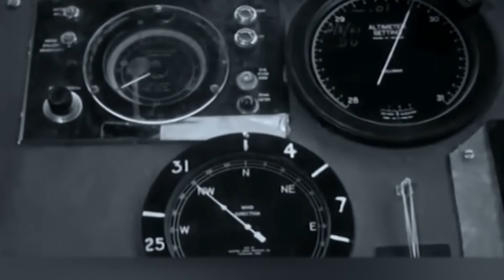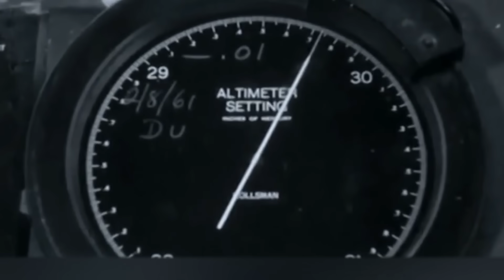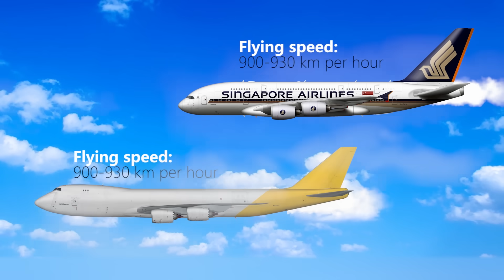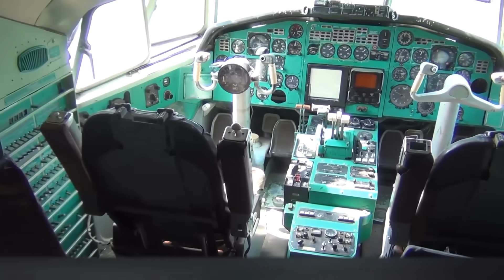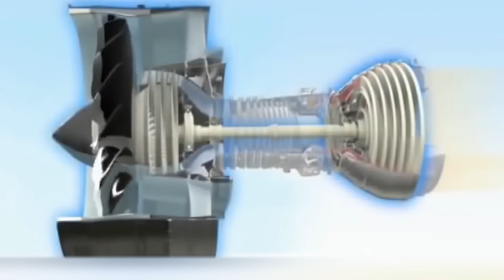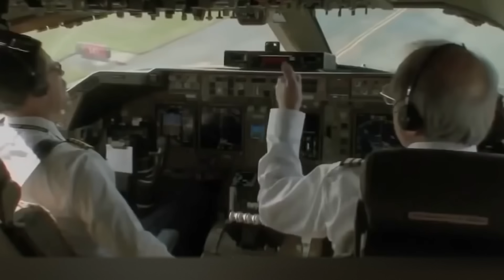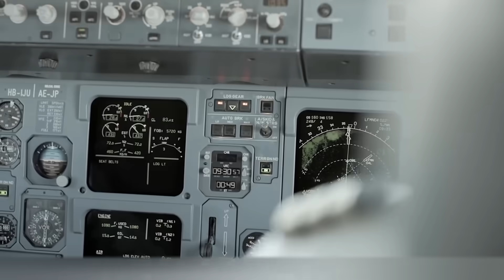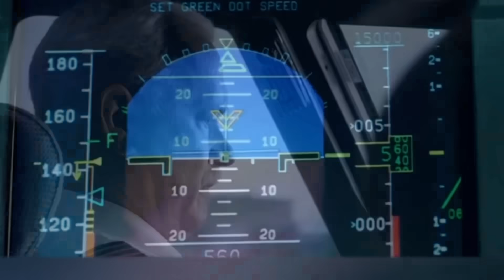Why Do We Fly so Slowly?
Perhaps you've heard that lately planes are flying way too slow. After all, if you can launch a Tesla into space, why not make planes a little faster? Some people think that it is the fault of lazy engineers and designers who don't want to create something better. It is an interesting opinion, but the answer to today's question is a little more complicated. So, are you ready to discover why modern aircraft are slow? Fasten your seat belt and put your seat in the upright position. Have a pleasant flight and... let's get it on!